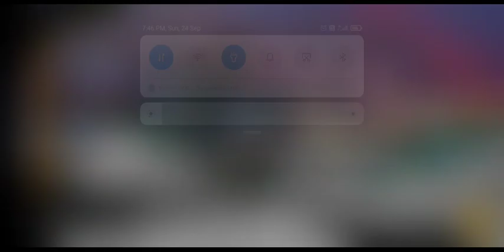watch full video on my channel ❤️❤️🙏👍